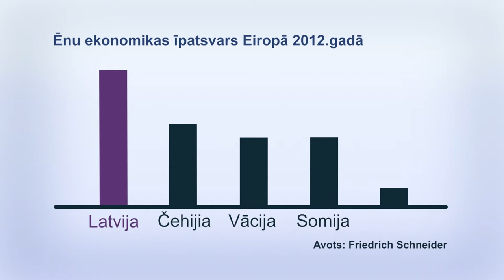Ekonomikas ABC: Kāds labums no ēnu ekonomikas samazinājuma?